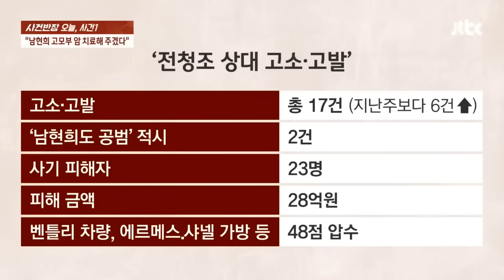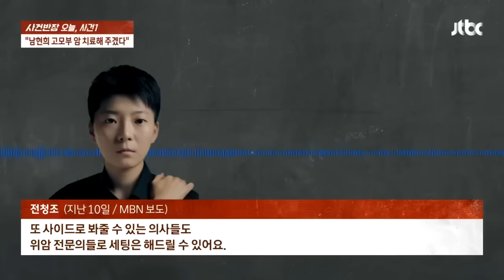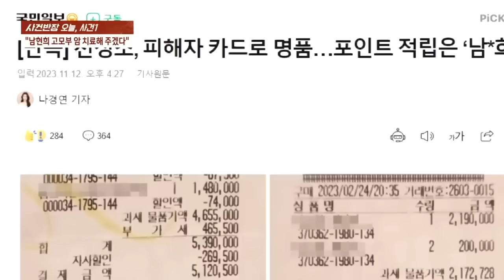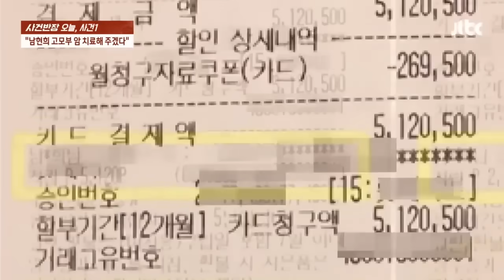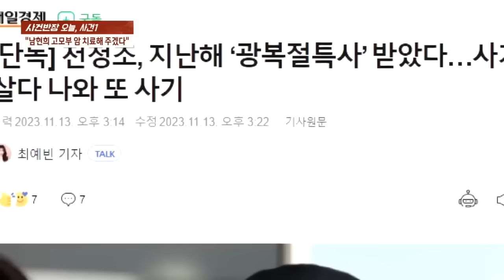"자다 벌떡 일어나서.." 전청조가 또? 남달랐던 학창시절 보니 뉴스다 / JTBC News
0:00 남현희 친척에 "암 치료 해줄게" 접근…전청조 또 다른 사기 정황 (11.13 사건반장)
10:12 "돈이 진..짜 많아" "발설만 안 하면 1500" 남현희 육성파일 터졌다 (11.13 1일1뉴스)